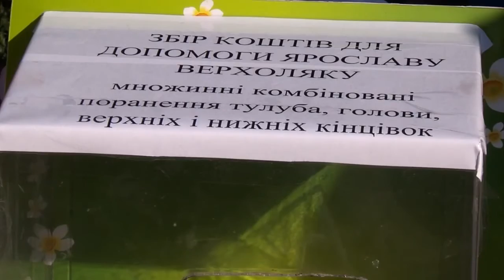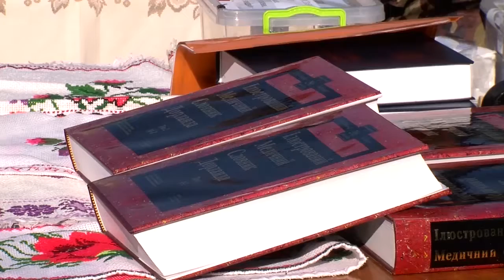150706 Ярмарка волонтерів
У волонтерів немає літніх канікул. Вони залучають чернівчан до збору коштів навіть у такі спекотні дні. Цього разу на Театральній площі доброчинці організували концерт-ярмарок. Детальніше – далі у сюжеті.